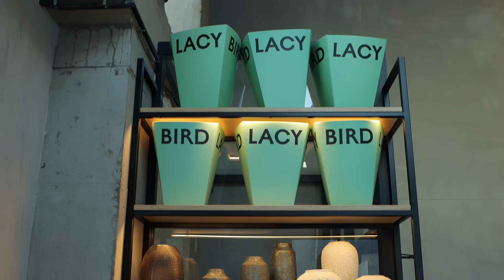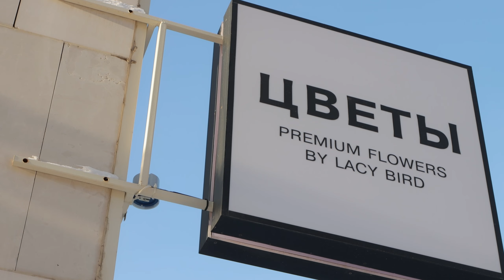КАК ОТКРЫТЬ ЦВЕТОЧНУЮ СТУДИЮ В КАЗАХСТАНЕ | LACY BIRD АСТАНА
В 2023 году студия премиальной флористики Lacy Bird открылась в столице Казахстана — Астане. Как готовилось открытие? Что находится внутри цветочной студии? Если ли разница в ведении флористического бизнеса в Москве и Астане?
В новом видео познакомились с важными людьми в Lacy Bird Астана и обсудили с ними все насущные вопросы.

LACY BIRD ACADEMY — академия современной флористики.
Это образовательный проект, основанный на успешном флористическом бизнесе Lacy Bird. C 2016 года мы обучаем флористов — делимся всеми полученными знаниями и опытом без утаивания. Наши эксперты — практикующие флористы и профессионалы своего дела.

Таймкоды
0:00 — приветствие
0:35 — принятие поставки
0:51 — почему Казахстан
2:21 — почему цветочный бизнес
4:23 — какие были ожидания
7:19 — как взаимодействовать с бизнес-партнером
11:22 — разница менталитетов
14:16 — разница в ведении бизнеса
18:51 — почему офлайн формат
20:44 — сложен ли цветочный бизнес
23:49 — поставщики в Казахстане
24:32 — про сопутствующие товары
25:56 — найм сотрудников
28:49 — как выбирали помещение
31:37 — экскурсия по студии
35:56 — где дороже открыть
37:14 — о планах
38:35 — советы и пожелания